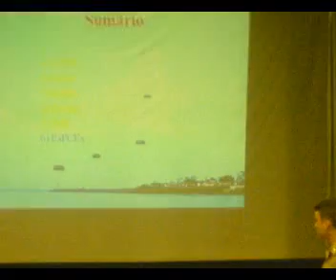AMAN - Desfile de 7 Set e palestra em Porto Alegre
Cadetes da Academia Militar das Agulhas Negras  desfilam garbosamente no dia 7 de Setembro e realizam palestra sobre o Exército e a profissão militar no CMPA.